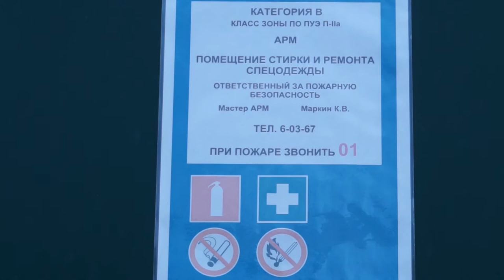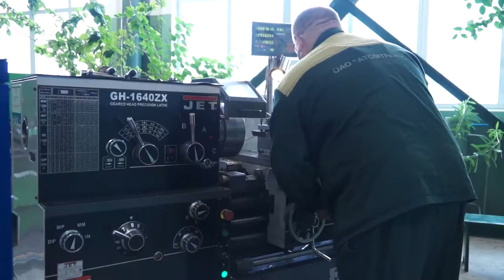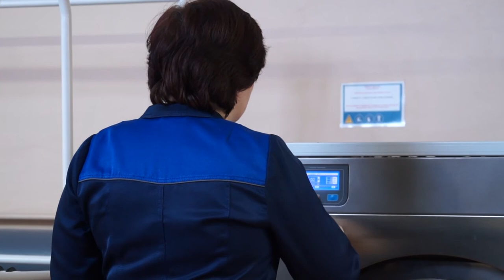Десна-ТВ: Атомтранс лидер в конкурсе по охране труда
Ежегодно среди предприятий Десногорска проводится смотр-конкурс на лучшее состояние условий и охраны труда.